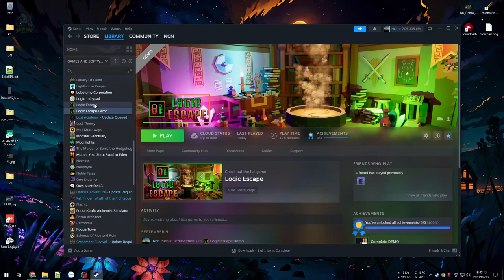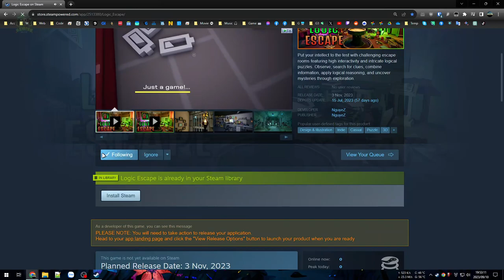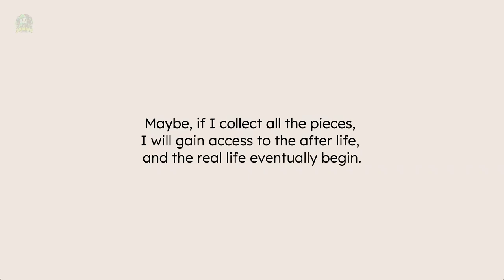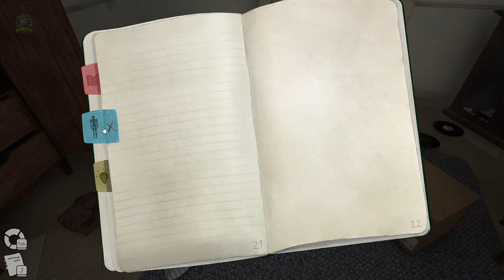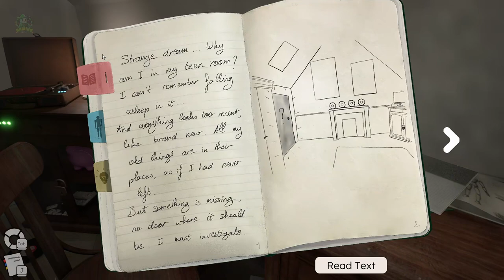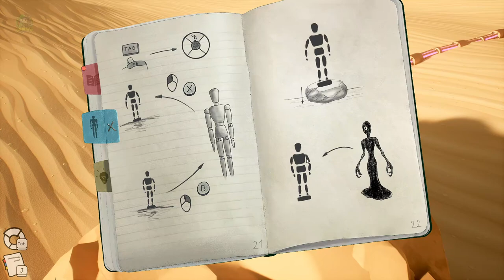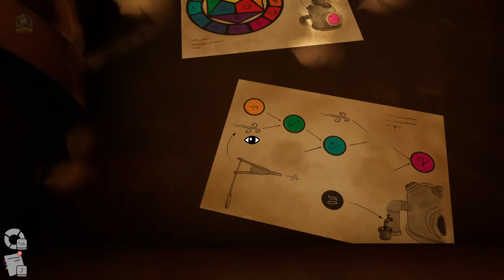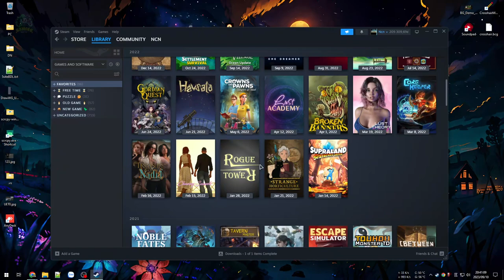Sans Logique | Broken Universe #1 - Thử game giải đố rồi qua thủ thành tí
Sans Logique - Một game giải đố miễn phí trên Steam, hơi khó hiểu và lan man.

Broken Universe - Game thủ thành khá là bựa...

Nay chủ nhật rỗi rãi nên thử game tí...

00:00 - Lảm nhảm lướt game
11:47 - Sans Logique - giải đố
56:23 - Broken Universe - tower defen nào